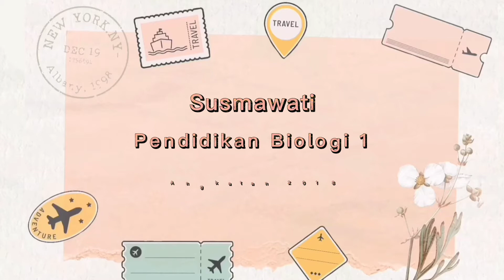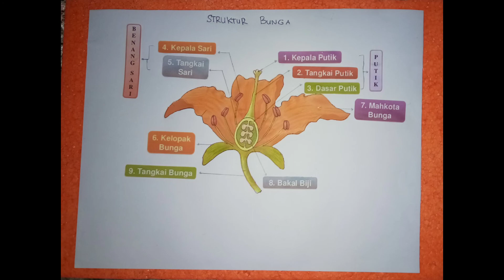Susmawati_1810207024_Pendidikan Biologi 1_Pembuatan Media Pembelajaran